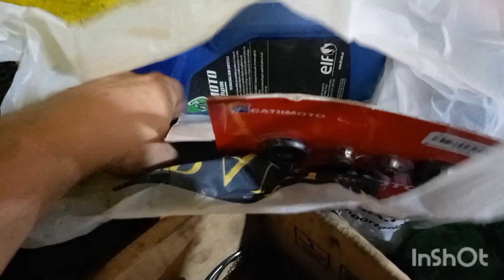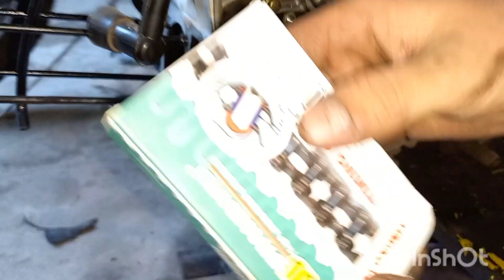armando un motor de 110cc con mucho power y midiendo que no rompa nada carburador, lima y compresión